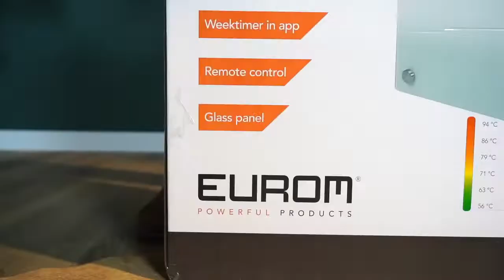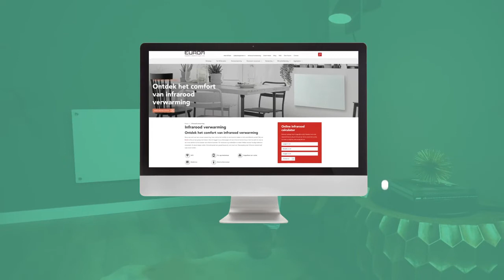Eurom Mon Soleil Verre 300 450 720 Wifi infrarood verwarming NL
Infraroodkachels zijn stil in gebruik
Geschikt voor slecht geïsoleerde ruimtes
Ook als permanente verwarming te gebruiken
Te bedienen met je smartphone via de Eurom smart app

Eurom Mon Soleil 720 Verre WiFi Infrarood Verwarming
Bespaar op je gasrekening met de frameloze Eurom Mon Soleil Infrarood verwarming. De Mon Soleil 720 Verre is geschikt om ruimtes tot 12 m2 op te warmen en neemt met een afmeting van 60 x 130 cm weinig ruimte in beslag op de muur.

Het glazen infrarood paneel is eenvoudig te bedienen via je smartphone met de Eurom smart app, met de meegeleverde afstandsbediening of via het bedieningspaneel op het paneel. Met de aanwezige weektimer stel je de Mon Soleil eenvoudig in zodat de kamer alvast verwarmd is wanneer je de ruimte in gaat.

Infrarood kachels hebben als voordeel dat deze personen en objecten verwarmt in plaats van de ruimte, waardoor infrarood verwarming geschikt is om in minder goed geïsoleerde ruimtes te gebruiken. De infrarood kachels uit de Mon Soleil-serie kunnen daarbij prima als permanente verwarming gebruikt worden.